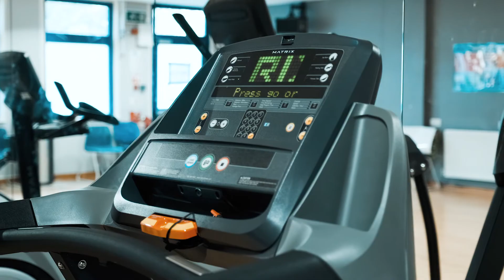Sport at Folkestone College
Find out more about our fantastic Sports courses at Folkestone College!